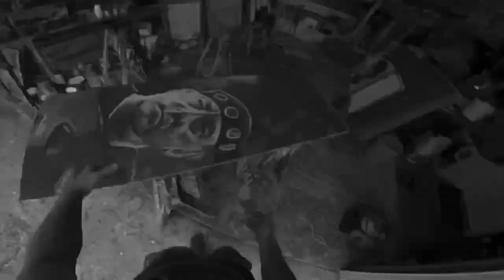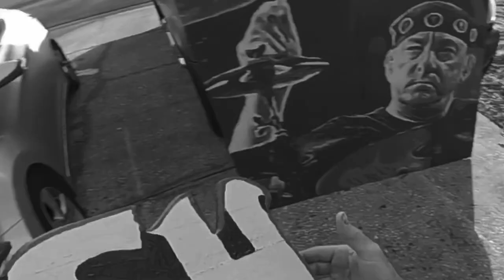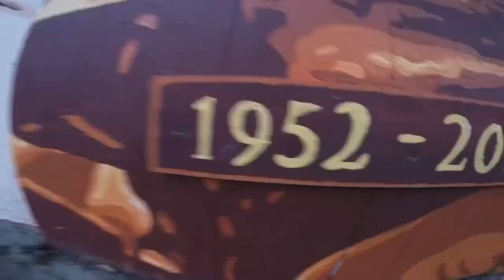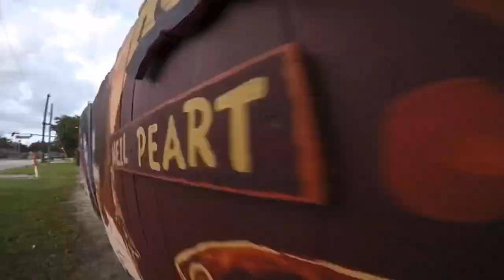Art tribute to RUSH Drummer Neil Peart